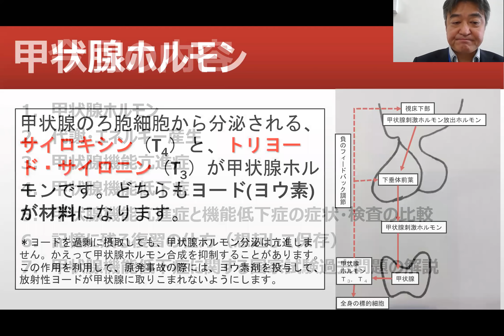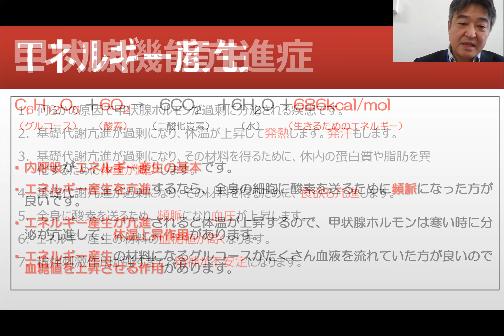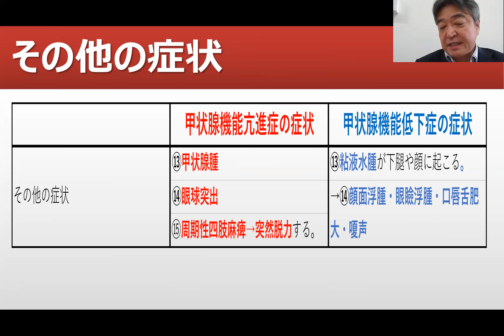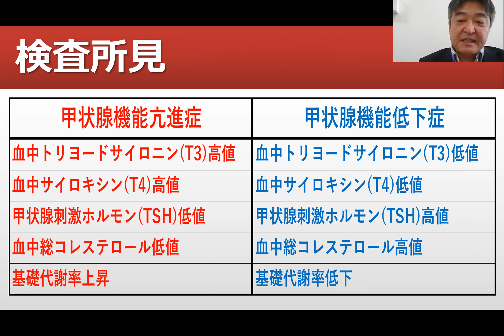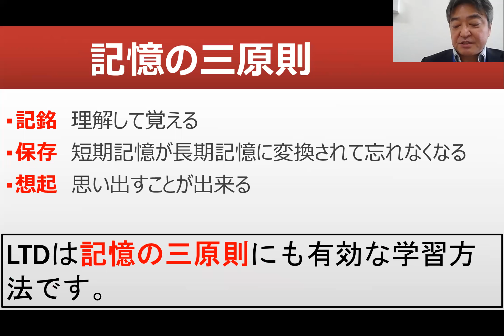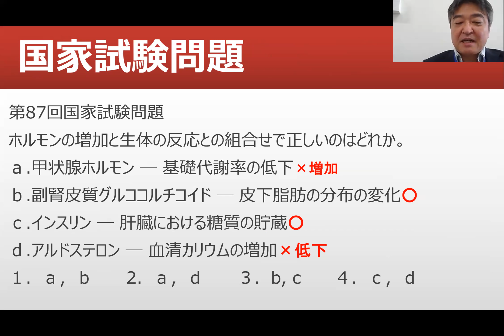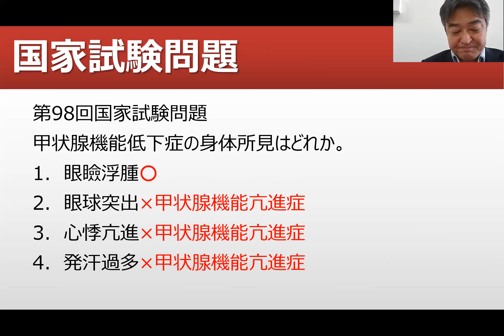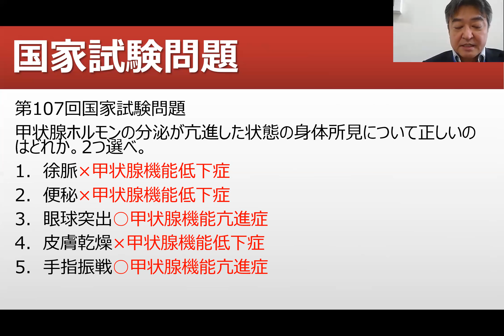甲状腺機能低下症【看護師国家試験合格必勝法】国家試験過去問題解説付き